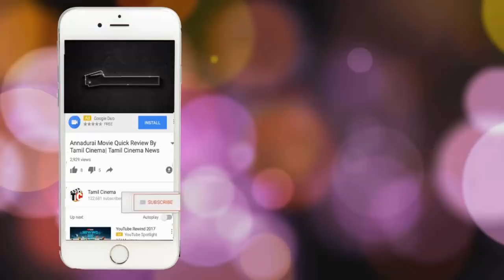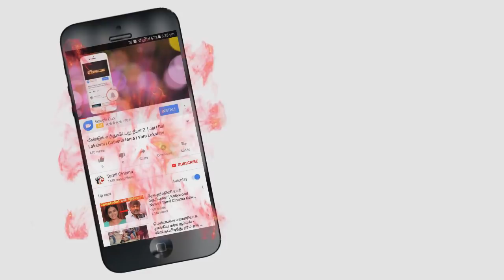இளைஞரை கட்டிவைத்து அடித்து படுகொலை செய்த கும்பல் அதிர்ச்சி காரணம் |Tamil Cinema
Couples beated by works wrong think as theft